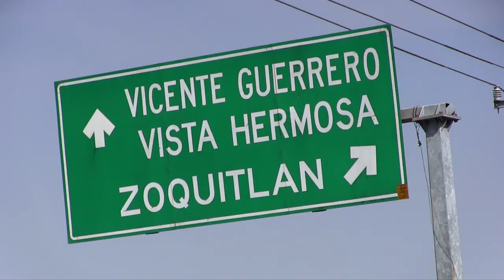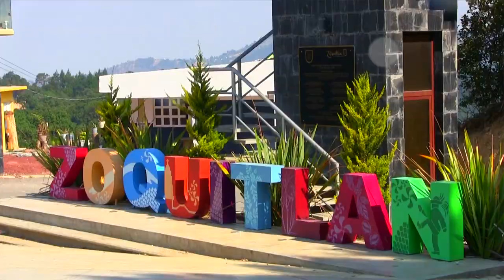Xharoo y Los Chicos del Barrio - Cumbia Caliente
Promociones Musicales Mon-Art

*Contratos de Grupos Musicales, Locales, Nacionales, e Internacionales
*Renta de lonas y mobiliario
*Grabaciones en Audio y Video

Contrataciones:
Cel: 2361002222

Local 11B OF.80 Centro San Antonio Acatepec Zoquitlan Puebla